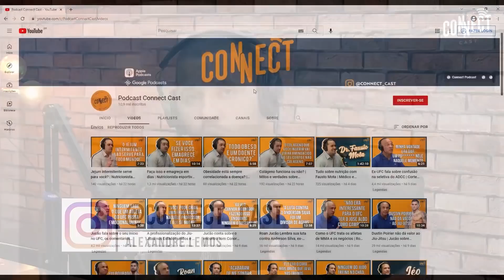A estreia no UFC de Eugênio Tadeu no UFC 16 | Cortes Podcast MMA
Nesse corte do podcast Connect Cast Eugênio Tadeu fala sobre a sua estreia no UFC